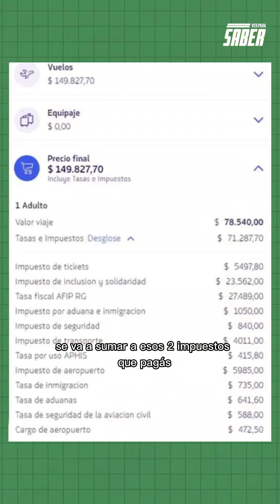Las polémicas del presupuesto 2023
Economía 🤑 Las polémicas del presupuesto 2023

👉🏻 Con 180 votos afirmativos, 22 negativos y 49 abstenciones, el presupuesto para el próximo año obtuvo esta mañana media sanción en la Cámara de Diputados.

👎 Si bien el gobierno pudo llevar adelante lo propuesto por el Ministerio de Economía, no pudo aprobar algunos de sus artículos, como el N° 100, que establecía el cobro del impuesto a las ganancias sobre los jueces.

✈️ Otro de los más discutidos fue el artículo 121, que si pudo ser aprobado y establece una tasa para los pasajes de avión tanto para vuelos del exterior como nacionales.